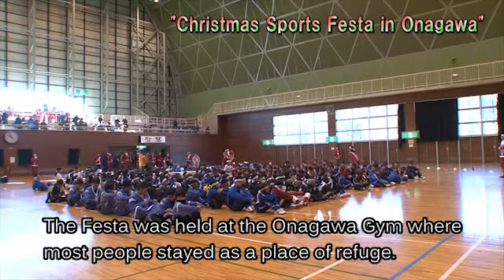Onagawa Sports Festa